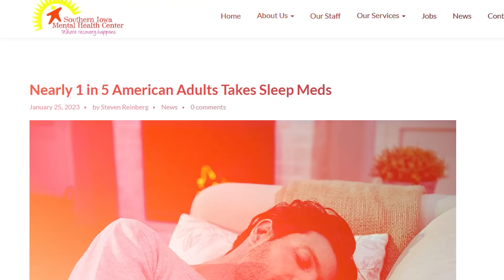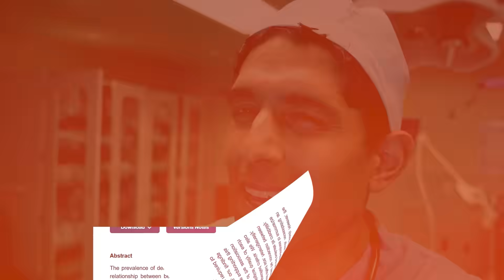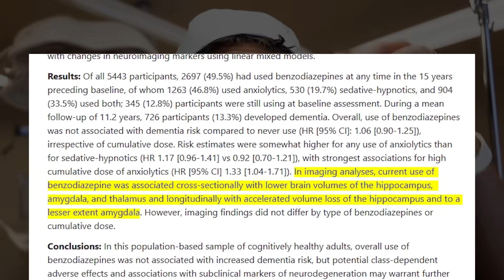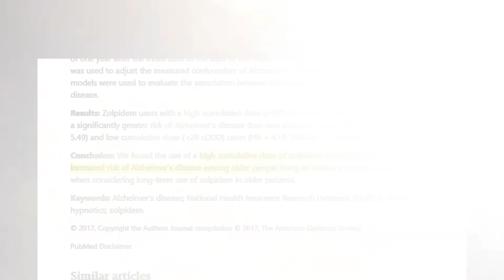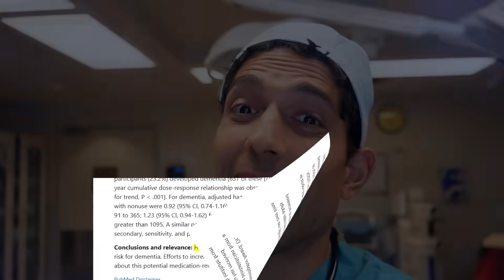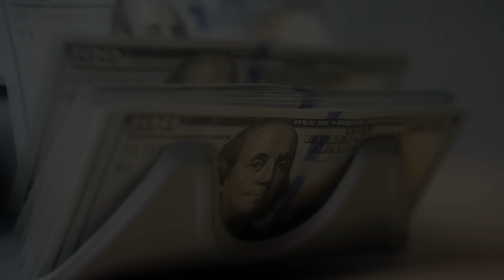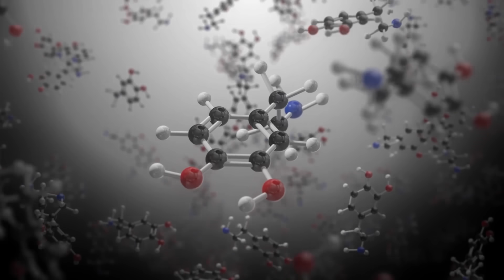5 sleep supplements that HURT (and 5 that WORK)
Common sleep aids like Benadryl, gabapentin, and benzodiazepines may double your dementia risk, but safer alternatives exist that most doctors never discuss.

0:00 – Introduction
0:46 – Gabapentin
1:40 – Benzodiazepines
3:00 – Z-drugs
3:36 – Trazodone
4:20 – Benadryl
4:50 – Melatonin
5:05 – My sleep stack
5:38 – Hormones
7:05 – Hormonal deficiencies
7:23 – My approach to sleep support

1 in 5 Americans use sleep aids, but many don't know about the potential risks to brain health and memory. In this video, I break down the scientific research on common sleep medications and their links to dementia and cognitive impairment. You'll learn:

- Which sleep aids have the highest dementia risk
- Safer alternatives for better sleep
- The hormone connection most doctors miss (especially for women)
- Natural sleep solutions that actually work

We'll discuss risky sleep aids, including:
- Gabapentin
- Benadryl/Diphenhydramine
- Benzodiazepines (Xanax, Ativan, Valium)
- Short-acting benzodiazepines with highest risk, especially for women
Z-drugs (Ambien, Lunesta, Zolpidem)

We'll also discuss the FDA warning of complex sleep behaviors with some of these sleep aids and sleep medications

We'll also discuss some safer options:
- Trazodone - No dementia link shown in current research
- Melatonin - May actually help with mild cognitive decline
- Natural supplements: Valerian root, L-theanine, Glycine, Ashwagandha, Passionflower

Lastly, I'll share the information on hormones and sleep (especially important for women). Women are at higher risk from sleep aids, yet hormone balancing is rarely discussed. Progesterone deficiency may be the root cause of sleep issues in many women, especially during perimenopause and throughout menstrual cycles. Micronized progesterone has been shown to improve various sleep parameters with a good safety profile.

Ask yourself: is it a Prozac deficiency or a progesterone deficiency?

If you have risk factors for dementia like the ApoE4 gene, heart disease, or history of stroke, these considerations are even more critical.